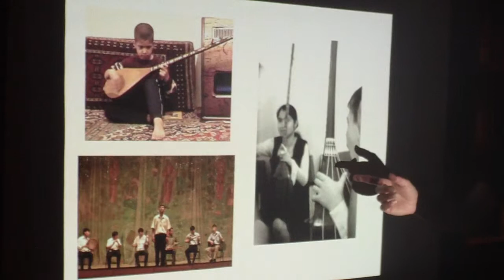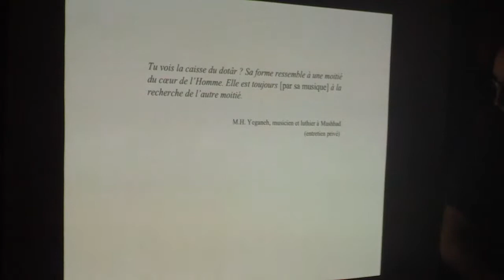The Dotar and its music in Khorassan and Central Asia (Part 8/8)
by Farrokh Vahabzadeh at Cafelitt

Farrokh Vahabzadeh is an ethnomusicologist. He has obtained his Ph.D degree on Social Anthropology and Ethnology from École des Hautes Études en Sciences Sociales (EHESS) in Paris.
His dissertation is an indepth study of the Dotar, a long necked, two stringed instrument which is available in variable forms in Central Asia and in the province of Khorassan in Iran.
The research considers the study of music through a variety of perspectives, focusing not only on the classical sense of the word, but also on the physical aspects of the instrument, on performance traditions, on symbolism, mythology and other anthropological implications.
After a detailed organological study of the instrument, and the provision of a complete guide to playing techniques, as well as analytical considerations on the music of the Dotar, the research demonstrates that elements of various nature come together in a heterogeneous ensemble and manifest the different facets of a single entity known as the musical tradition of the Dotar.